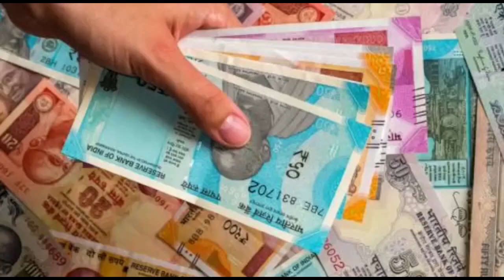এ কেমন অবরোধ যা প্রাণ কেড়ে নেয় শিশুর? - The PD News